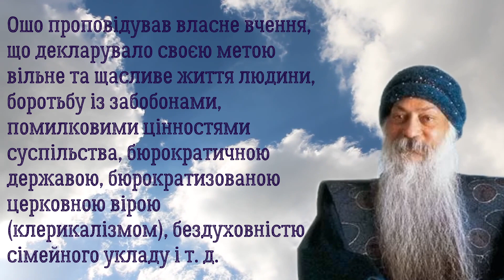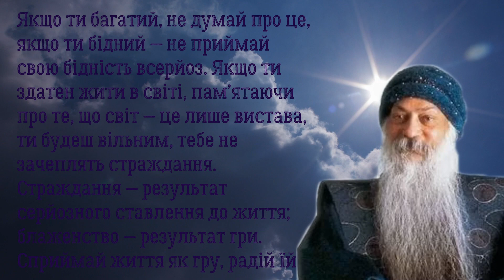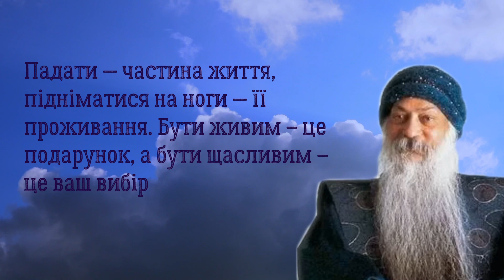Приголомшливі цитати ОШО які допоможуть Вам стати сильним Духом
Геніальні цитати Ошо вражають своєю мудрістю. Цитати та афоризми, які назавжди змінять Вас.